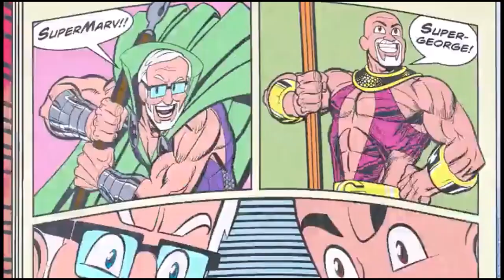Teen Titans GO - George Perez & Marv Wolfman, "Creative Geniuses!"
Yes, George Perez and Marv Wolfman are the creative geniuses who helped reshape the Teen Titans from a marginal title into a phenomenon.

R.I.P. George.  You will be greatly missed!  We love your work.